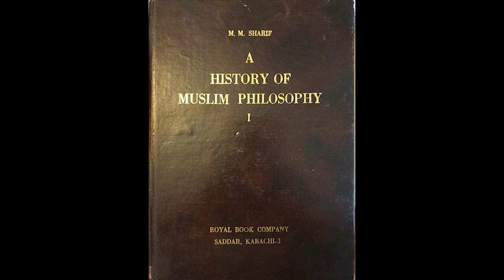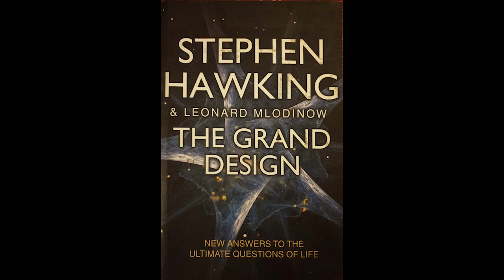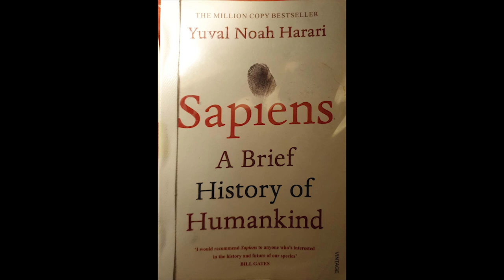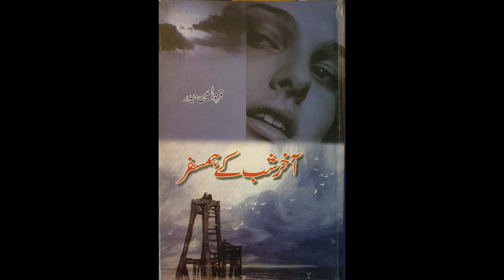Best 5 books to read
This a discussion in which Yasir Pirzada is telling what kind of books we should read, how we should read books and what are the 5 books which we must read in life. Worth watching.